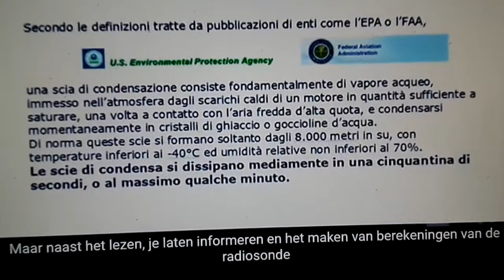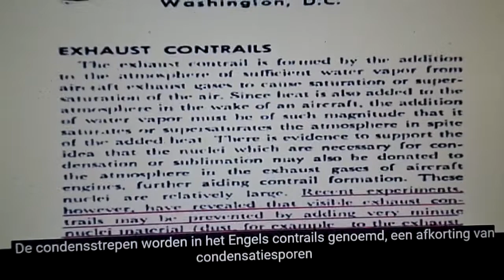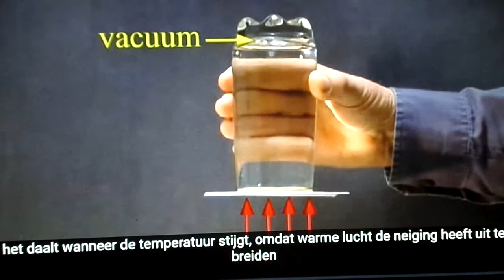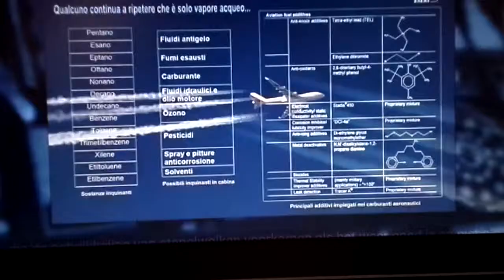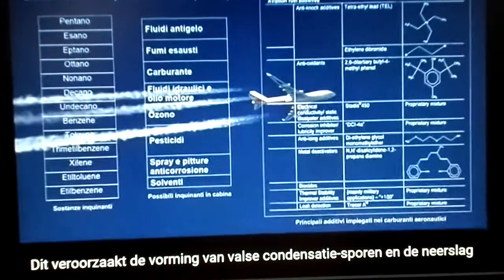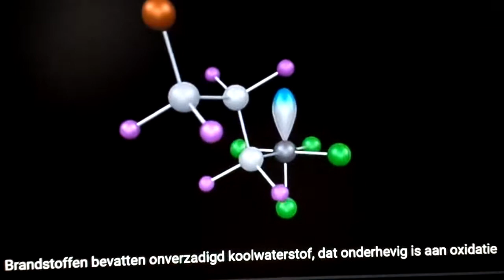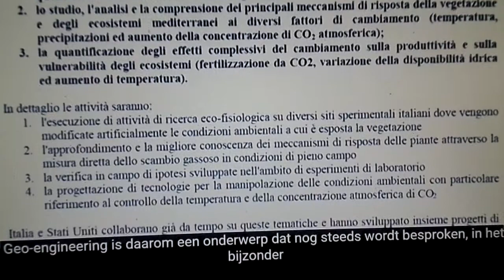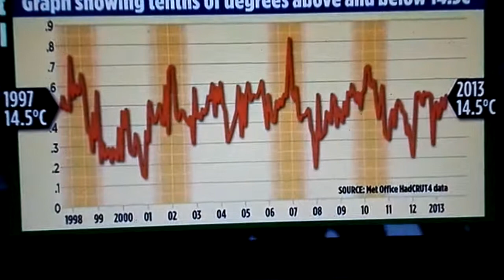Deel 2/9 - Alternatieve serie/informatief/Chemtrails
Parlare Italiano / NL ondertiteling. Deel 2/9 - Alternatieve serie met het doel te informeren.

Originele titel: Scie Chimiche: La Guerra Segreta
NL titel: Chemtrails, de geheime oorlog